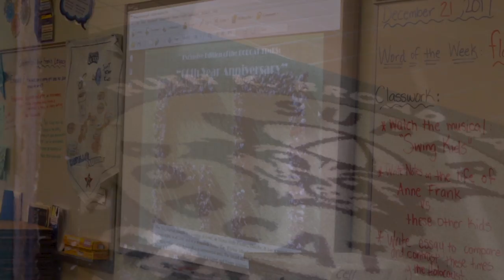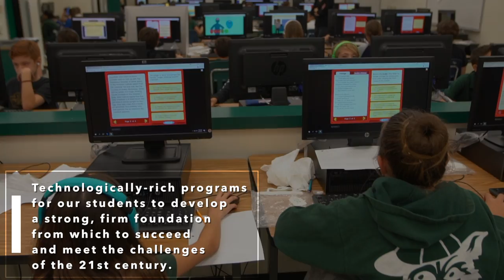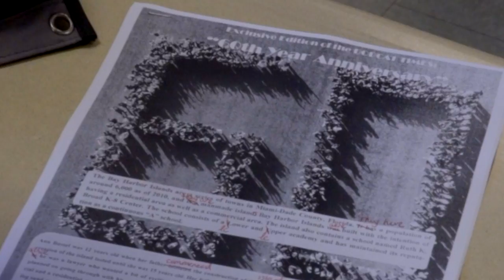60 YEARS - RUTH K BROAD BAY HARBOR K-8 CENTER